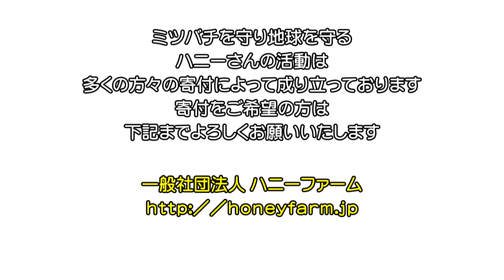ハニーさんが名古屋で語る 第２話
LIfeworks　PRESS　第５弾です！

八ヶ岳山麓清里の地で活動している養蜂家であり環境活動家のハニーさんこと、船橋康貴さんが、2020年8月2日（ハニーの日）に故郷・名古屋に戻ってきました。せかっくなので、思い出の地・鶴舞公園でハニーに今の思いを語ってもらいました。ミツバチを守り、自然を守り、地球を守り、みんなの幸せのためにハニーさんは世界中で活動しています。

第２話は、「今　地球上の生命たちに何が…」です。

ハニーさんの活動は多くに理解ある支援者の方々に支えられています。
一般社団法人ハニーファーム